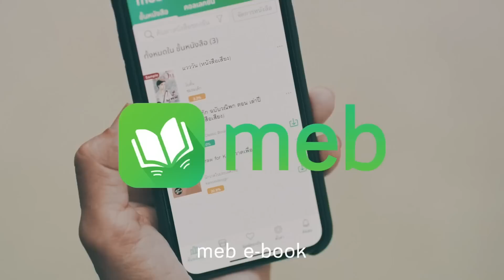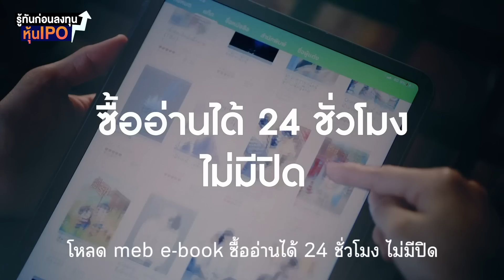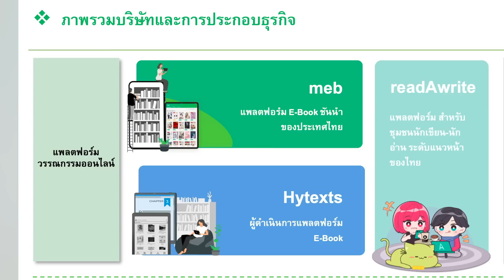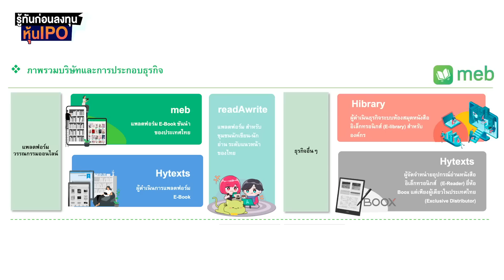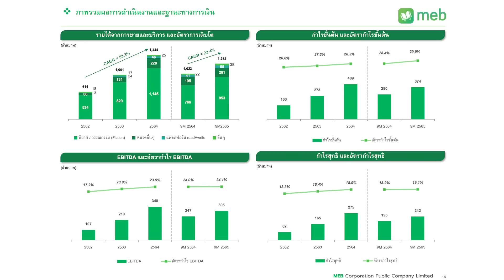MEB รู้ทันก่อนลงทุนหุ้น IPO : บริษัท เมพ คอร์ปอเรชั่น จำกัด (มหาชน) - Money Chat Thailand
ผู้นำด้านแพลตฟอร์มวรรณกรรมออนไลน์
Money Chat Thailand EP.05/2566

00:00 ไฮไลท์รายการ
02:30 ภาพรวมบริษัท
27:46 ภาพรวมด้านอุตสาหกรรม
56:27 ความแข็งแกร่งทางด้านการเงิน ปัจจัยที่มีผลต่อการดำเนินงาน
1:01:35 อนาคตการเติบโตหลังจดทะเบียน

รวิวร มะหะสิทธิ์
ประธานเจ้าหน้าที่บริหาร บริษัท เมพ คอร์ปอเรชั่น จำกัด (มหาชน)

กิตติพงษ์ แซ่ลิ้ม
ประธานเจ้าหน้าที่บริหารสายปฏิบัติการ บริษัท เมพ คอร์ปอเรชั่น จำกัด (มหาชน)

พิเชษฐ สิทธิอำนวย
กรรมการผู้อำนวยการ บริษัทหลักทรัพย์บัวหลวง จํากัด (มหาชน)